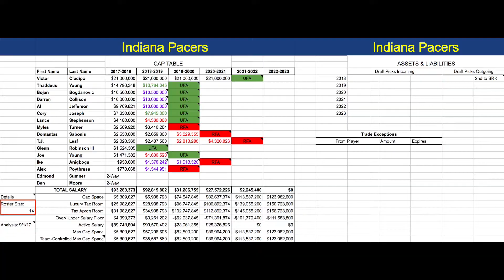Film Room with Coach Spins Episode 36: The Indiana Pacers Trade Deadline Primer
Ever wonder how and why certain tactics are used in the NBA? Now Coach Spins (Coach Adam Spinella of Washington & Jefferson College) can help break it down. Each episode will feature a unique look at NBA strategy, teaching points and more.

To the surprise of many, the Indiana Pacers have been one of the best offensive teams in the league and are poised to make the playoffs in the Eastern Conference. How will the front office navigate their desires to win now, their short and long-term wads of cap space, and the organization's need to add another star player before they become a legitimate title threat? All in all, it probably means the Pacers aren't too active at the trade deadline